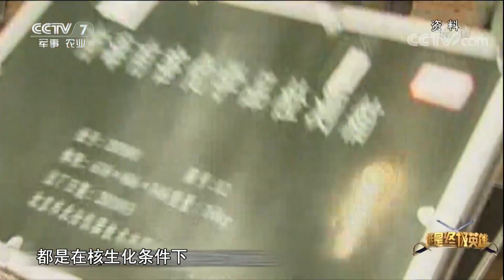《谁是终极英雄》 20180304 致敬终极英雄——回眸2017（中集） | CCTV军事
本期节目主要内容：
在刚刚过去的2017年，节目组深入基层部队训练一线，拍摄制作了一批宣传强军新风貌，展现练兵新突破，反映训练新成就的电视节目，受到了大家的喜爱。本期节目带您回顾2017年那些激烈精彩的比赛，共同领略终极英雄的英姿和风采。

【栏目介绍】
《谁是终极英雄》是中央电视台军事节目中心推出的一档集科技性、教育性、群众性、娱乐性和社会影响性于一身的全新军旅真人秀节目，节目不仅聚焦了全军的“战场英雄”，又向观众生动的表现了更鲜活、更个性化、平民化的军旅“生活英雄”。